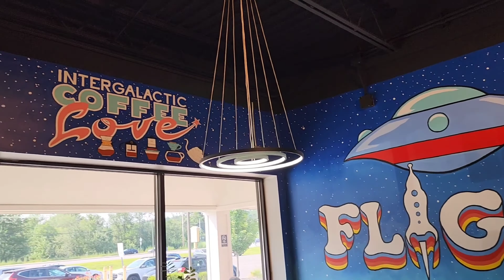Single Sip Review, Ep134, Flight Coffee Company (Bedford, NH)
Welcome back to Single Sip American Coffee Trip! I've run quite a bit in Manchester. Now, it's time to hop back in the car and drive over to Flight Coffee Company in Bedford New Hampshire. Space themed everything, rockets painted on the walls, glass revealing their roasting operation, sitting in an unassuming mini mall, this place already impresses me. I wonder if this place Alcan fly to higher heights than Hometown Coffee Roasters?